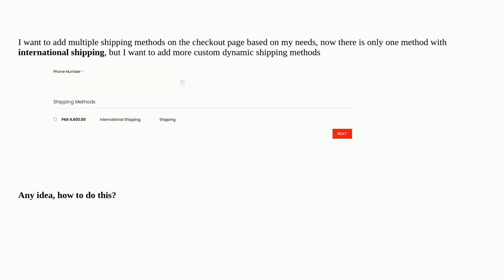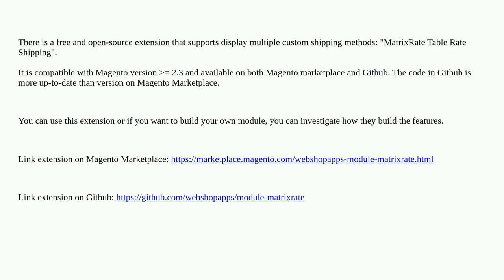Magento: Magento2.4.5: How to add multiple custom dynamic shipping method on checkout page?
Magento2.4.5: How to add multiple custom dynamic shipping method on checkout page?

A special thanks goes out to the awesome community

  magento2 magento-2.1 magento2.4 magento2.3 magento2.2